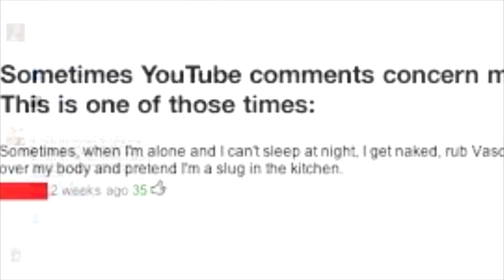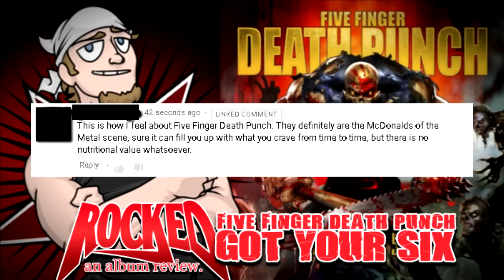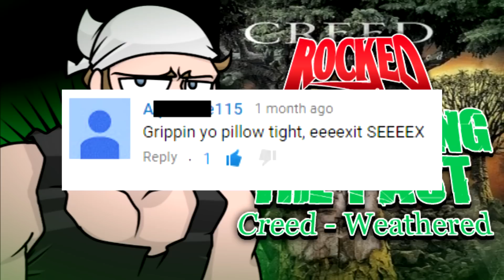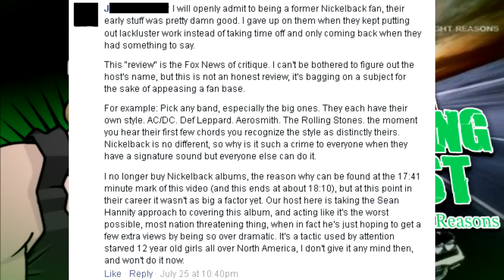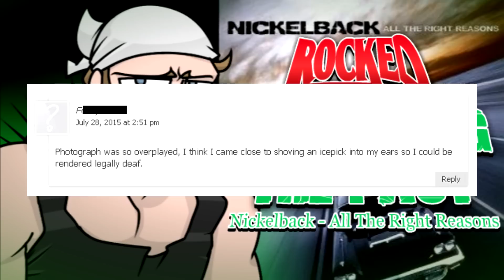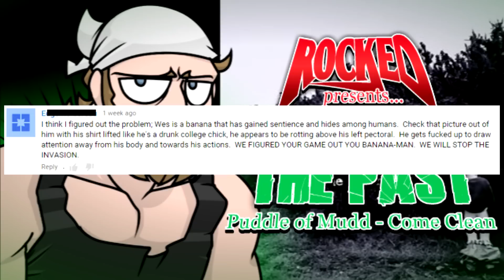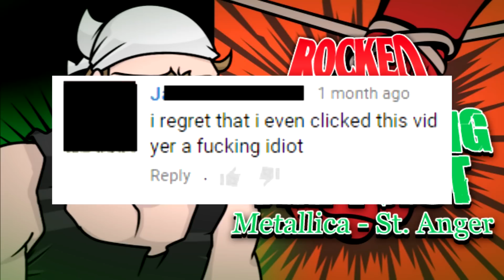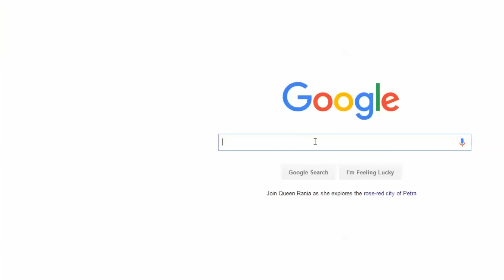Rocked: Favorite Viewer Comments of 2015!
Dedicated to everyone who has left a comment one of my videos this past year; these are some of my favorite comments of 2015!
Side note: Parts of this video had to be reshot so if you are wondering why some of the video looks different - that’s why.  Consistency?  WHAT’S THAT?!

Special thanks to my friends who helped put a voice to the madness:
Battle Geek Plus!
 -Ryan Molina
 -Josh Christopher
 -Heather May
 -Frank Codalata
The Dom
Jon Burkhardt
Dena Netali
Tony Goldmark
BFAB
Lotus Prince
Justin Harris
Calluna
The Horror Guru
Will Ryan
Fard Muhammad
Derek The Bard